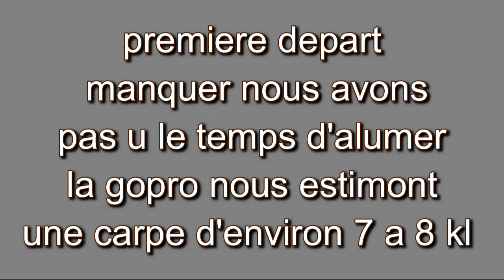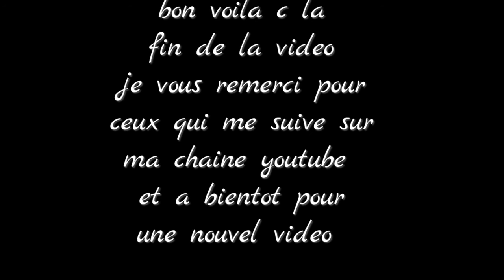peche a la carpe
merci pour ceux qui me suive sur mes resaux sociaux